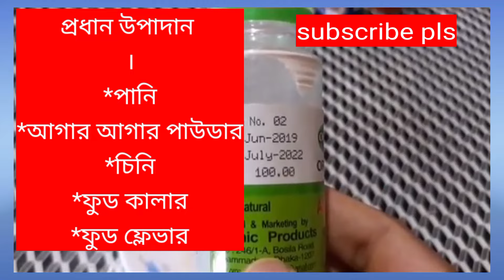business idea in bangla kolkata | new business idea | লিচি জেলি তৈরি ব্যবসার আইডিয়া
business idea in bangla kolkata | new business idea | লিচি জেলি তৈরি  ব্যবসা
how to start a business,  business ideas in kolkata west bengle india bangla |, ব্যবসার আইডিয়া বিজনেস আইডিয়া ব্যবসা, business coach